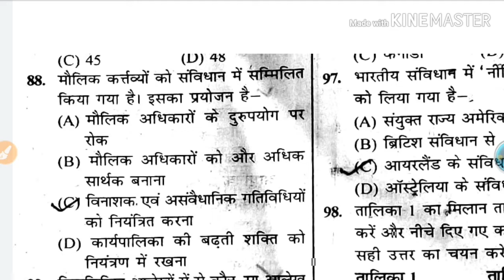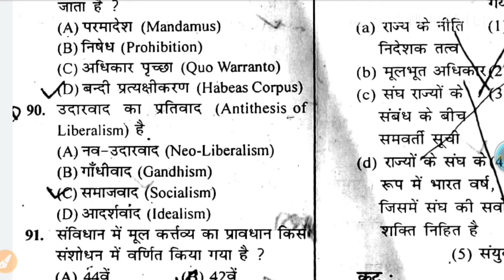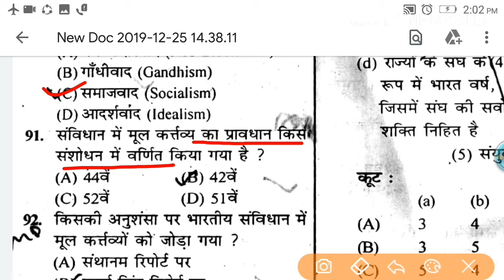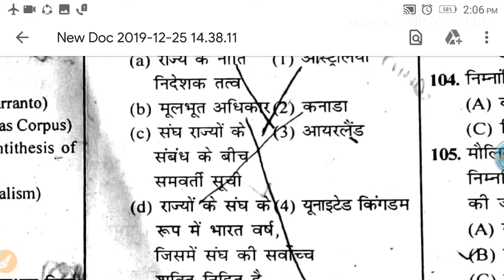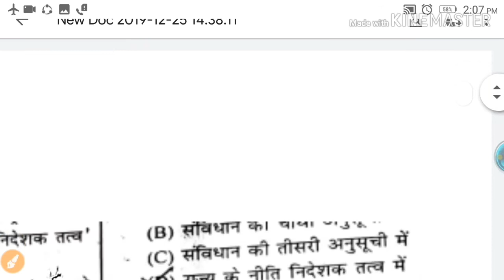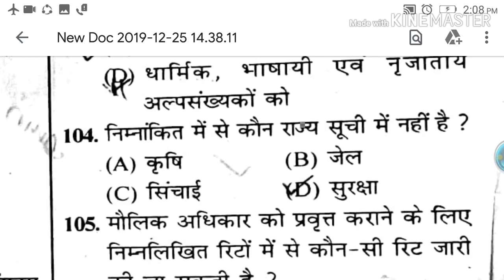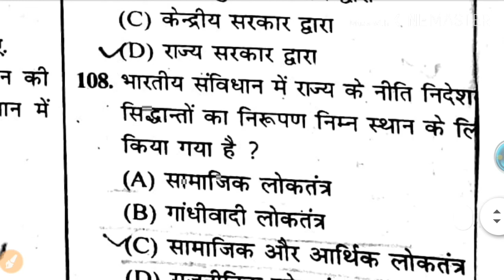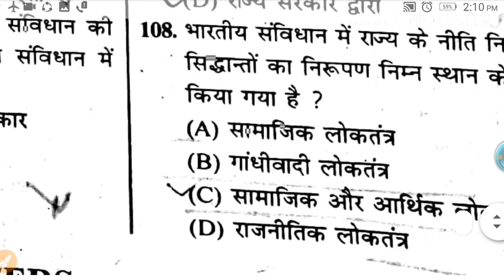सामाजिक अध्ययन (नागरिक शास्त्र)UP TGT &TGT 2020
THIS VIDEO IS MADE FOR THE PREPARATION OF-सामाजिक अध्ययन इतिहास UP TGT &TGT 2020